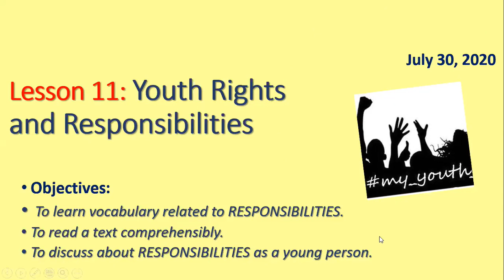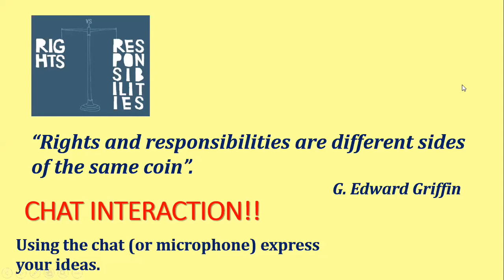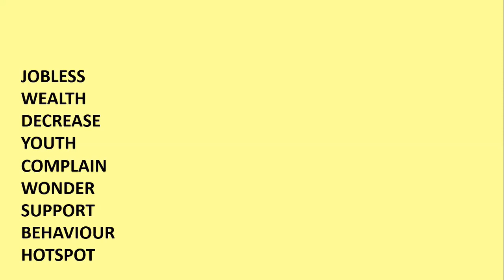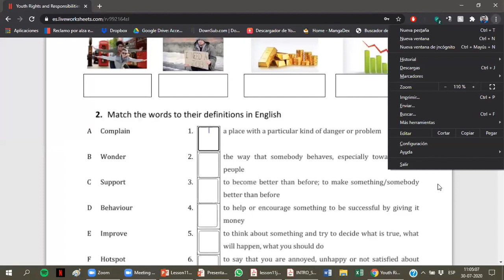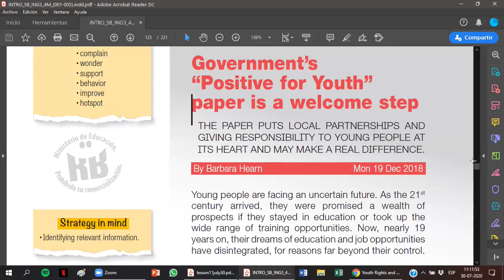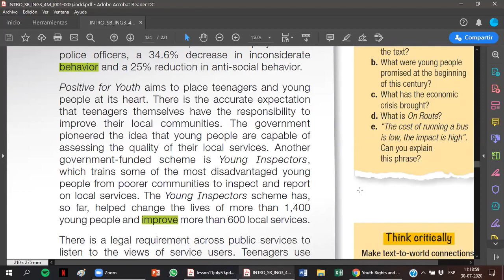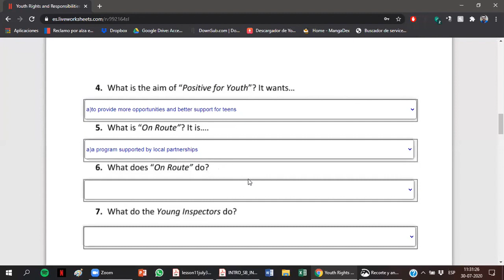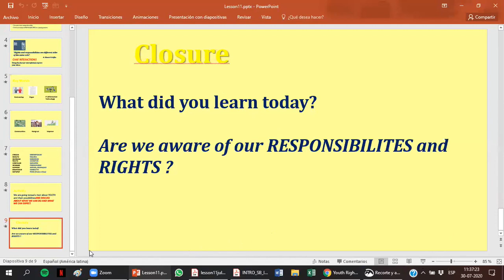4 medio English 30 de julio de 2020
Tema: Youth Rights and Responsibilities
Objetivos: To learn vocabulary related to RESPONSIBILITIES. To read a text comprehensibly. To discuss about RESPONSIBILITIES as a young person.